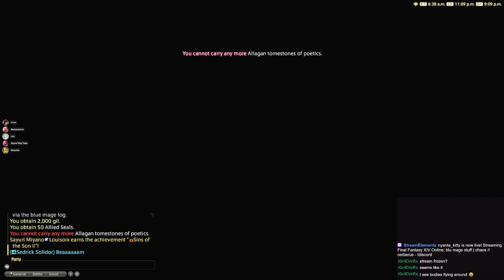FFXIV - The Burden of the Son - BLU All Blue Mage PoV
FFXIV - The Burden of the Son
BLU All Blue Mage PoV

to join me in the live streams and see the content live while we can chat